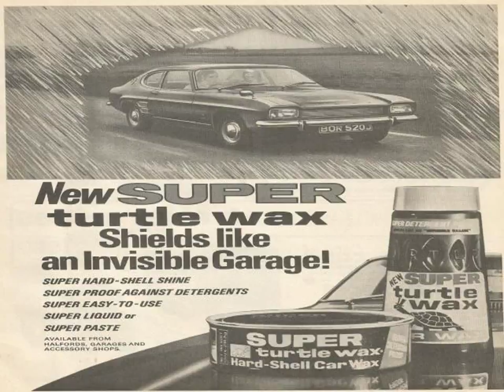Honda Civic Cars Show in Boston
Video material about Honda Civic Cars Show in Boston taken from flickr.